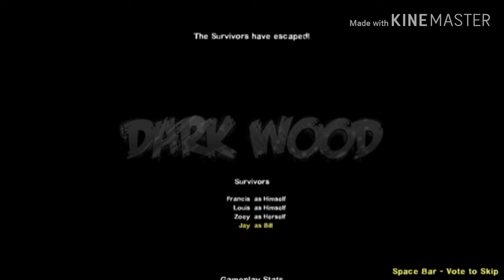Left 4 Dead 2 - Yoshi Mod - Dark Wood Extended - Crunch